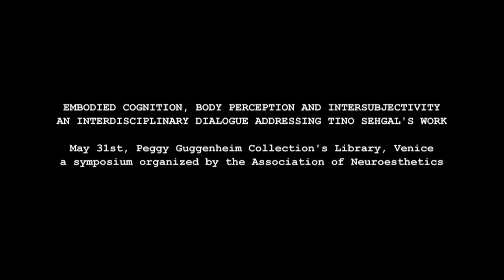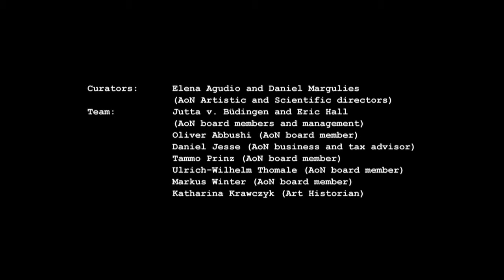Vittorio Gallese at the Venice 2013 Symposium